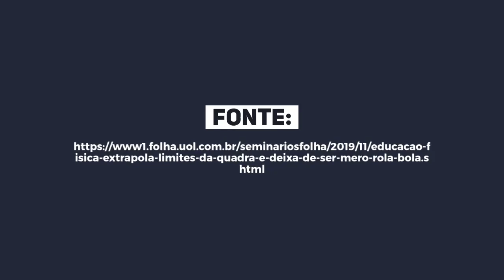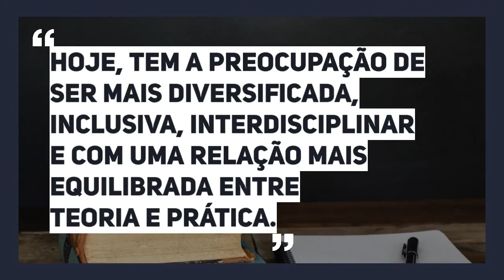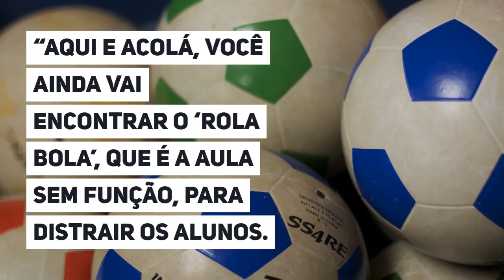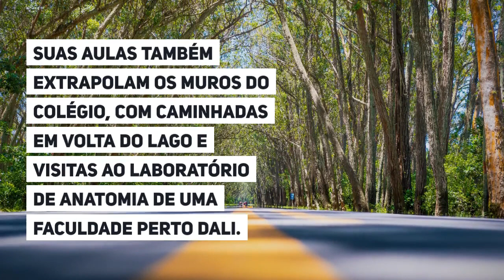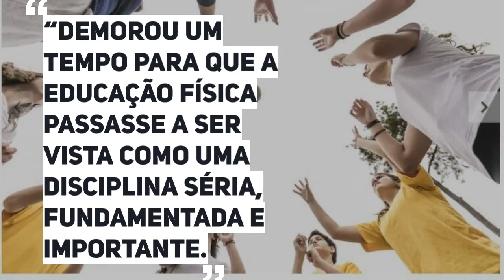Educação Física da quadra e 'rola bola'